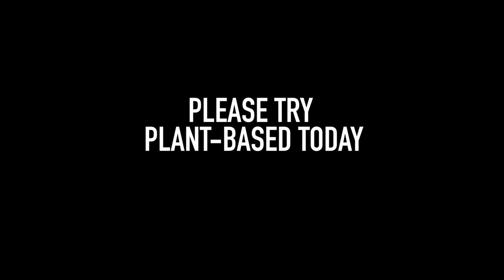Actress Miriam Margolyes Has A Message About Dairy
Widely known for playing Professor Sprout in “Harry Potter,” award-winning actress Miriam Margolyes has been on a “journey of discovery” after learning about the abuses of farmed animals. She is now using her platform to raise awareness about calf-cow separation in the dairy industry by sharing an important message with you.

This message comes soon after Miriam watched undercover footage captured by one of Animal Equality’s investigators inside a UK dairy farm - Madox Farm.